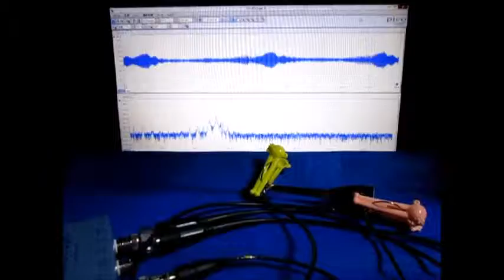超音波プローブ実験 Ultrasonic probe experiment